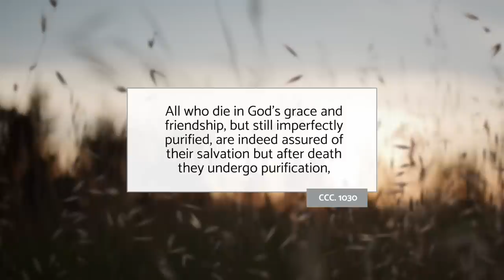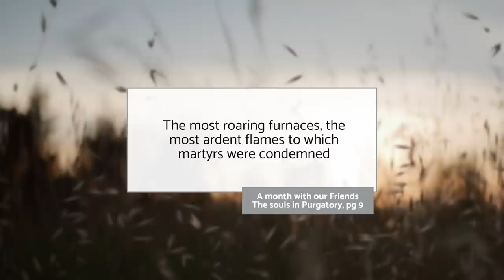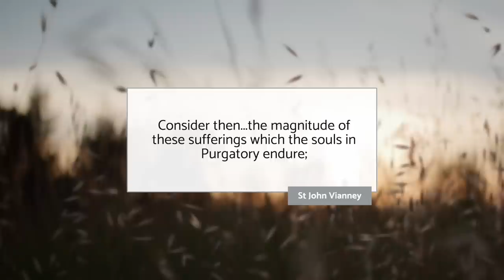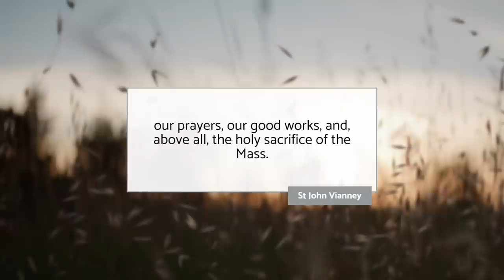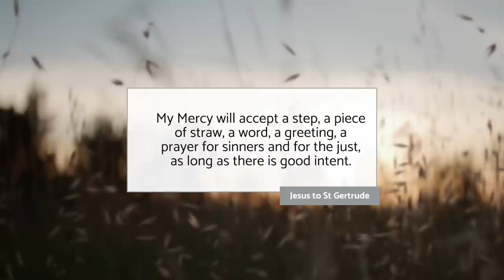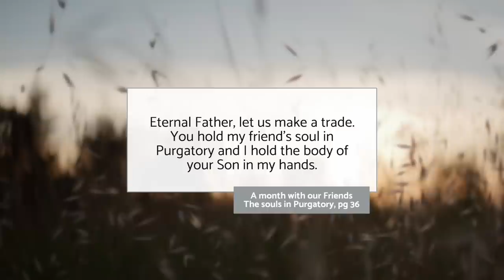Purgatory Souls & How They REALLY Suffer | All Souls Day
Purgatory souls, how do they really suffer? All Souls Day is celebrated by the Catholic Church on November 2. It is a time set aside to pray for the poor souls in purgatory, those suffering souls, and entrust them to the mercy of God.  In this video you will learn the main way the souls in purgatory suffer, in other words, possibly what is purgatory like, three ways we can aid these poor souls.